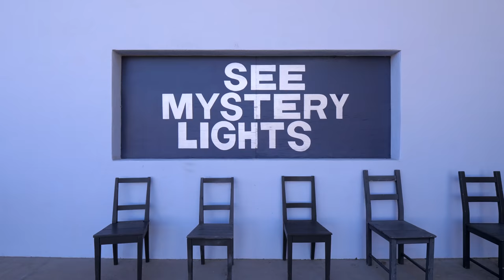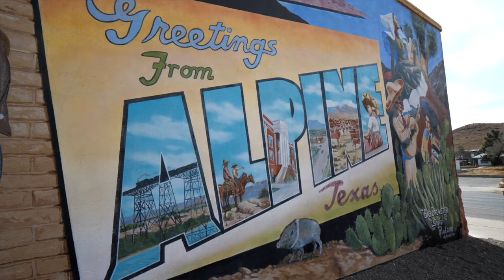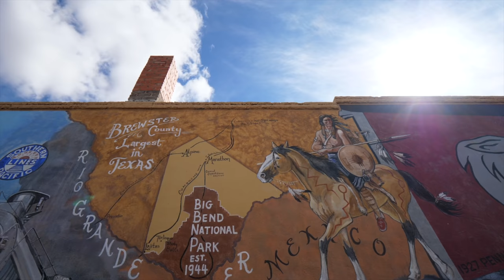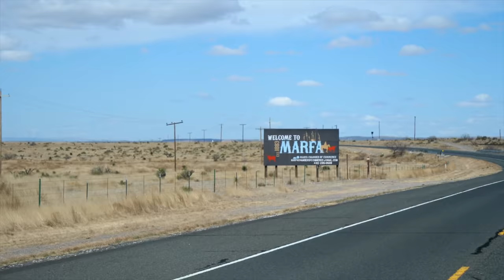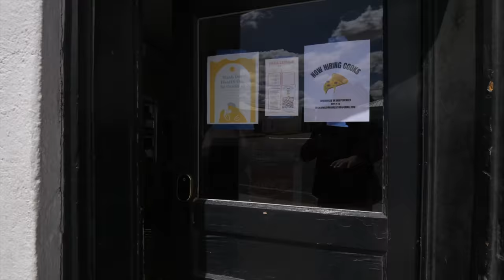RVing Texas for $35/night!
RVing West Texas is something we always enjoy. Towns like Marfa, Alpine, Marathon...all have a lot of history and charm. And most of the RV parks are simple. The long drives and open roads are always a comforting start to our road trip as we make our way east. We missed this and are glad to be back!

Deb
Paul & Lori
Scott & Kim
Elisabeth
Marissa
Caitlin
Glen & Geek
Nicholas
Rusty
W. & .
Danny R.
Cinnamon & Jeff
Marcus & Lydia
Marie S.
Wayne
Lee
Robert
Don
Uncle Mike & Cindy
John Little
Joanie
Gemma
Kathleen
Sarah M.
Craig & Maria
Carole
Eric
Pedro
Dana
Jeff & Jackie
Teresa
Christine
Nate & Kristie
Will
Marshall
Anthony
Andy & Meagan
Will & Katie
Nicole & Linds
Richard
Mike M.
Beau
Andrew R.
Jonathon
Brent & Nicki
Macy & Eric
Kara-Jay & Joel
Rich
Jeff & Carrie
Heather
Chris C.
Stephanie
Sam
Troy
Michelle
The Topps
TIM
Francisco
Andrew S.
Marie
Molly
Mark C.
The Mohlerbears
Michael & Caryl
Kirtunesoul
Rick
Alfred

Help keep us on the road!